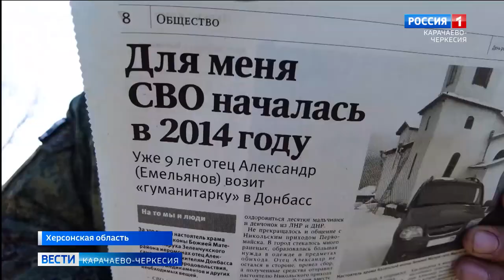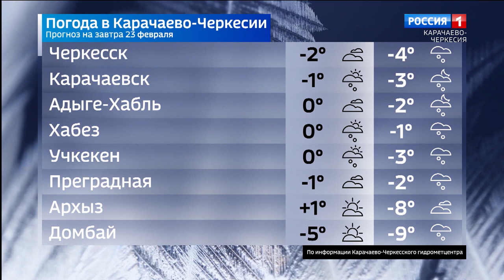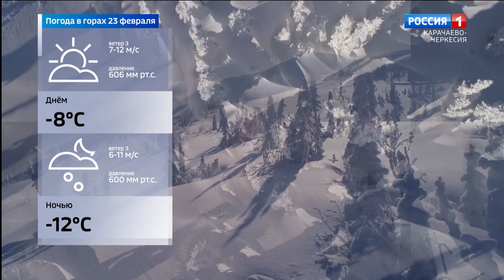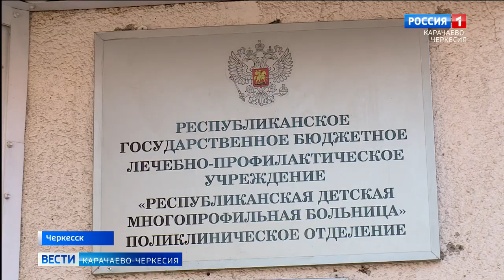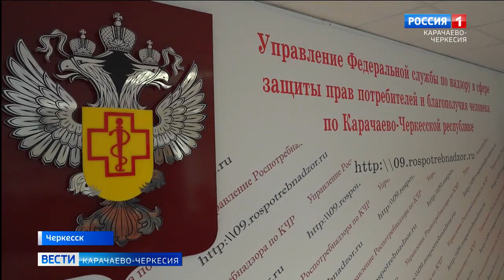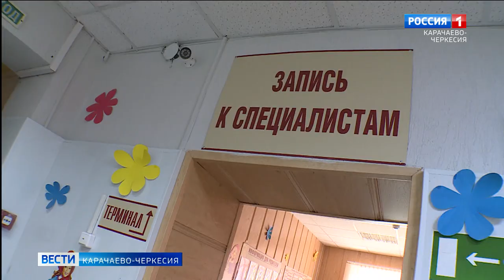Вести Карачаево-Черкесия 22.02.2023